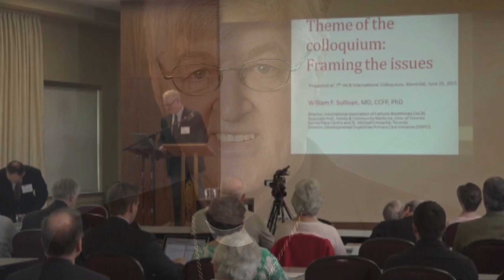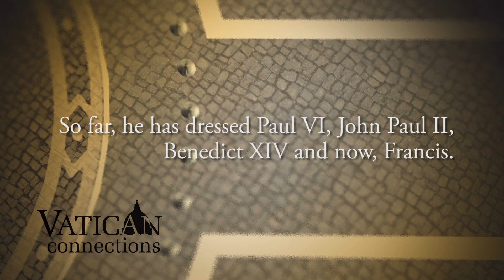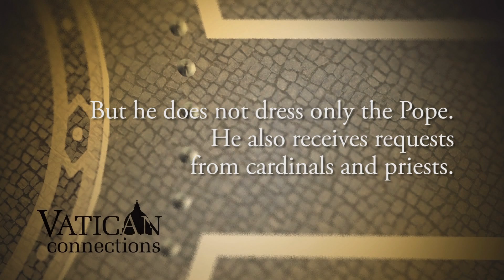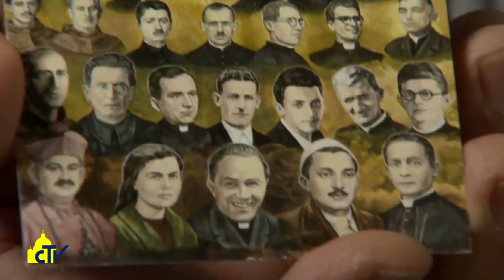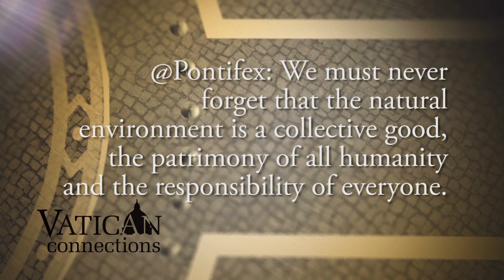Bishops need their Pope - Vatican Connections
For Albanian bishops, meeting the Pope brings consolation and encouragement, at a time when the Catholic Church in Albania is facing particular challenges. They aren't the only ones in need of affirmation. The Venezuelan bishops sat with the Pope to discuss the current political, economic and social crisis of the country, and how they are dealing with persecution. In these situations, the Holy Father offers his bishops, especially his closeness.